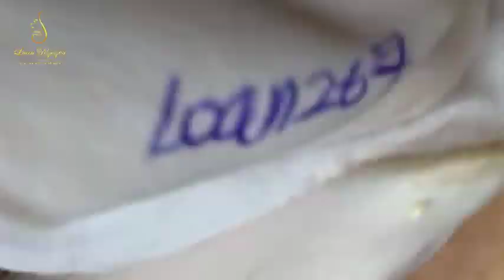Blackhead Removal With Sac Dep Spa